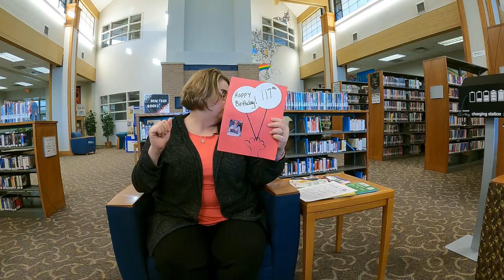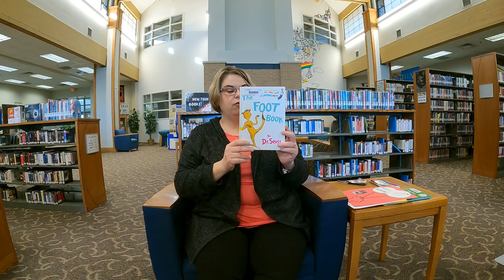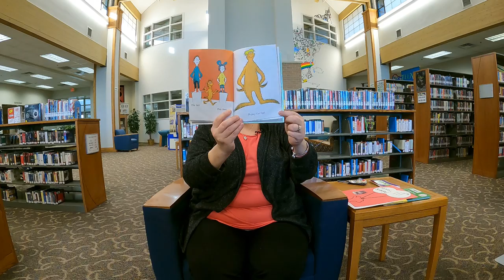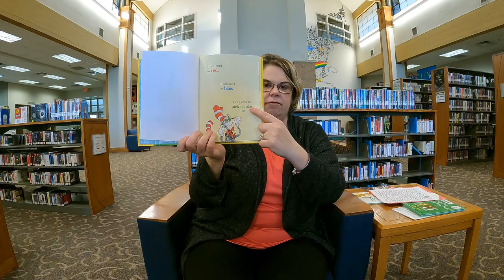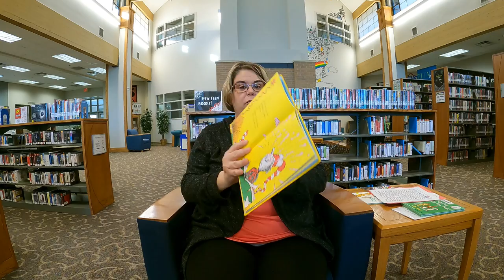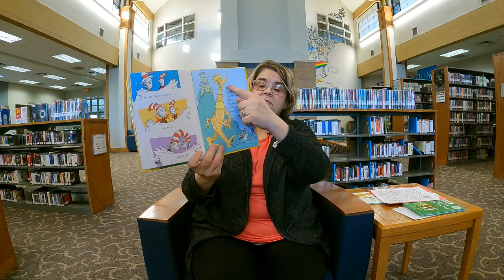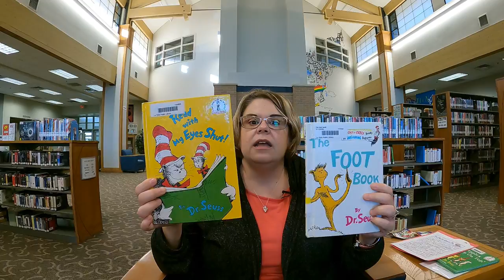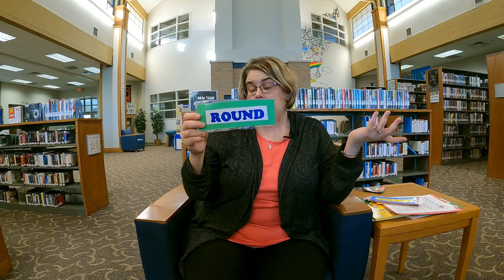Read Across America Day Live Storytime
One fish, two fish, red fish, blue fish... What better way to celebrate Dr. Seuss' birthday than a storytime featuring some of his books?! Ms. Jodi did just that live on our Facebook page, but we recorded it for you as well!